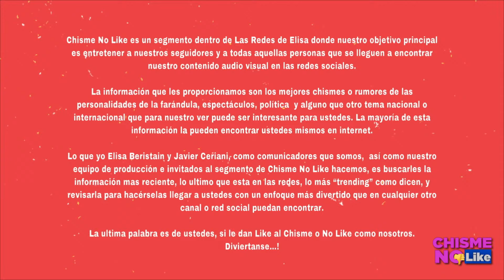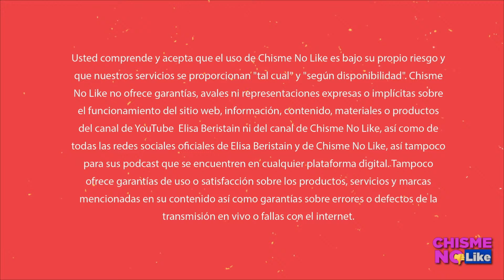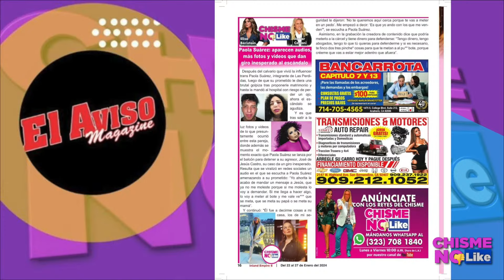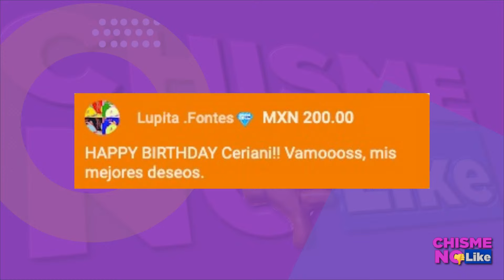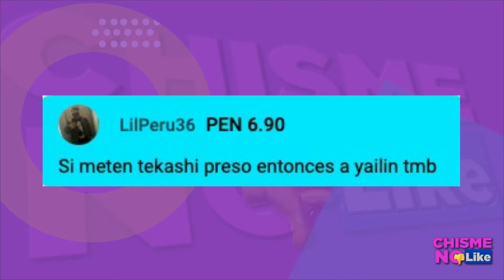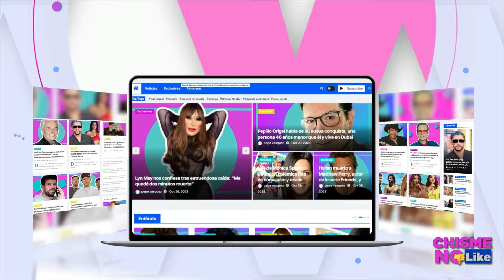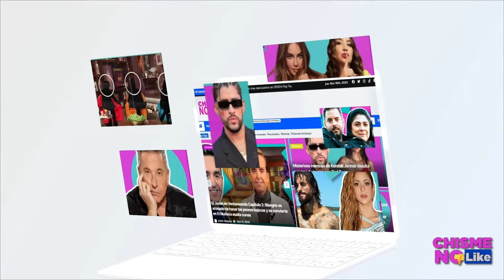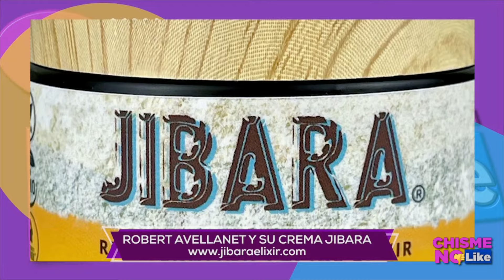CERIANI CAMBIA A ELISA BERISTAIN POR DOS CAMELLOS/ SILVIA PINAL GRAVE LE TOCAMOS PUERTA DE SU CASA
-  Hoy 25 de Enero de 2024 con ELISA BERISTAIN y JAVIER CERIANI en Chisme No Like 🔴 TOTALMENTE EN VIVO

TEMA ANTERIOR: EN VIVO ENFERMERA Q ATENDIÓ A SERGIO ANDRADE 'ME BUSCÓ LA ABOGADA DE GLORIA TREVI SERGIO ME AMENAZÓ'

MENÚ DE HOY:
- CUMPLEAÑOS DE JAVIER CERIANI
- SALUDOS DE LA HERMANA, ZAFIRO Y SOBRINO BENJAMIN Y KEKI DE JAVIER POR SU CUMPLE!
- LA SEGUNDA MAMÁ DE JAVIER CERIANI
- ENTREVISTA A ALEXIS AYALA HABLA DE LA BUENA QUIMICA QUE HUBO ENTRE JOSÉ RON Y LUCERO
- ENTREVISTA A HECTOR SOBERON !! LA LEY MAGNO QUE PROMUEVE PROTEGER A HOMBRES Y MUJERES POR VIOLENCIA DE GENERO, MISMA QUE APOYA LUIS DE LLANO .
- ENTREVISTA A GABY SPANIC MANDA MENSAJE A LA KLITBO Y A PABLO MONTERO !! LE MANDA A DECIR QUE SE CHUPE ESA MANDARINA!!
- ENTREVISTA A MALILLANI MARIN !! CONGELO SUS OVULOS...
- LA PIÑATA DE PAOLA GOLPEADA DE PAOLA SUAREZ
- MENSAJE DE PAOLA A ALEJANDRA DONDE LE DICE QUE NOS BORRO DE SU LISTA!!
- MICHELLE SALAS PIDE AYUDA, NO PUEDE DORMIR!!
- JASSMINE JIMENEZ, MODELO TRANS QUE BUSCA CONVERTIRSE EN MISS COLOMBIA. TIENE 25 AÑOS DE EDAD, ES MAQUILLADORA PROFESIONAL, MIDE 1.80 Y DESEA LLEVAR UN MENSAJE DE INCLUSIÓN AL CERTAMEN!
- ANUEL AA POSTEA FOTO DE SU HIJA CATTLEYA !!
- LA LLEGADA DE YAILIN AL PALACIO DE JUSTICIA DE DOMINICANA. PARA AUDIENCIA DE TEKASHI 69 !
- VIDEO DE TEKASHI RUMBO A AUDIENCIA
- PEÑAFIEL DESPEDIDO, PERIODISTA QUE DESTAPO ROMANCE CON JAIME DEL BURGO !!
- MÁS DEL ROMANCE ENTRE GENOVEVA CASANOVA Y EL REY FEDERICO DE DINAMARCA...
- SOFIA CASTRO CON SU MAMÁ ANGELICA EN DESFILE DE MODAS EN PARIS
- ENLACE CON ESLY FOMBONA VISITARÁ LAS CLINICAS DONDE SE REALIZARON LOS ABORTOS EN EL CASO TREVI-ANDRADE
- RECAP DE LA ENT ANGELA CASO ANDRADE !!
- ADAME SE BESA CON LA DIVAZA EN LA CASA DE LOS FAMOSOS
- MAGALY CHAVEZ LE RESPONDE A ADAME QUIEN SIGUE HABLANDO DE ELLA
- LUPILLO RIVERA DURMIÓ CON MARIPILY EN LA CASA DE LOS FAMOSOS !!
- SHAKIRA Y LA FOTO CON SU EX SUEGRA!! INÉS PERTINÉ
- JAVIER CERIANI AGRADECIENDO SU CUMPLEAÑOS!!
- JAVIER CERIANI CENANDO EN UN SHOW EXCLUSIVO!! ENTERATE DE TODO!!
- BOMBA DE ALICIA MACHADO!
- LA CASA DE SILVIA PINAL